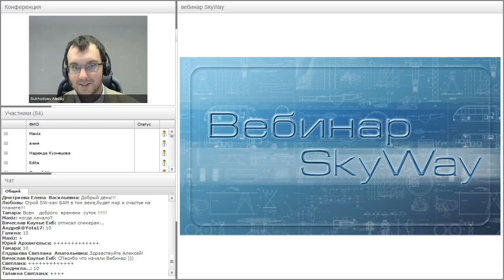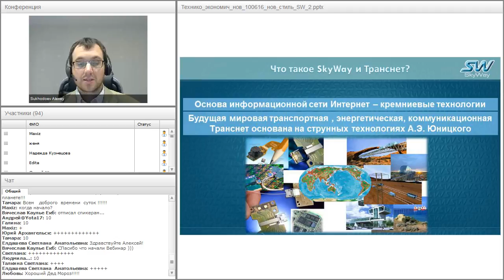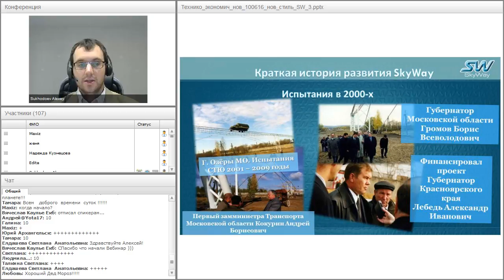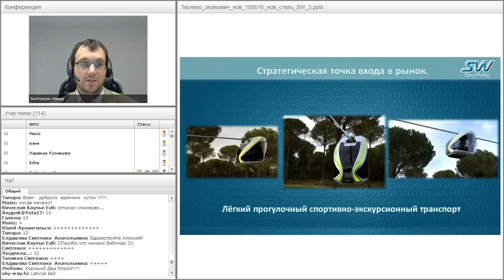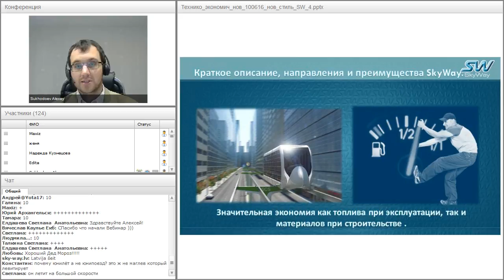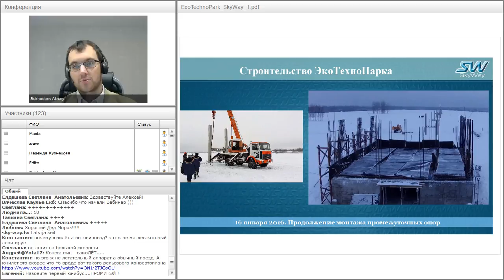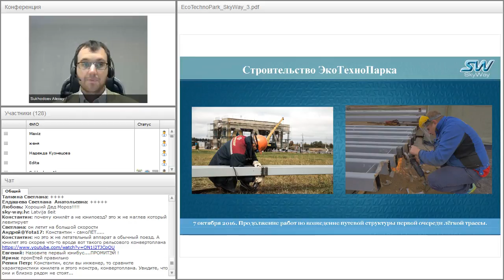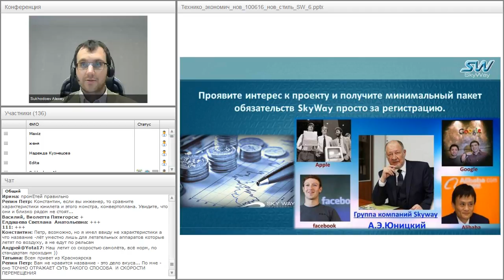Вебинар от 15.03.2017. Вводный технико-экономический вебинар для «новичков» проекта SkyWay.